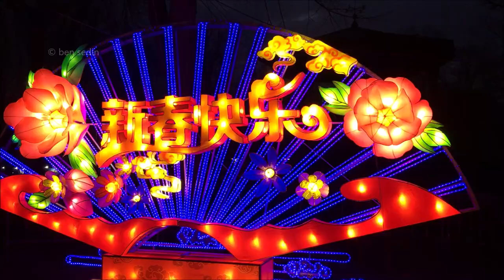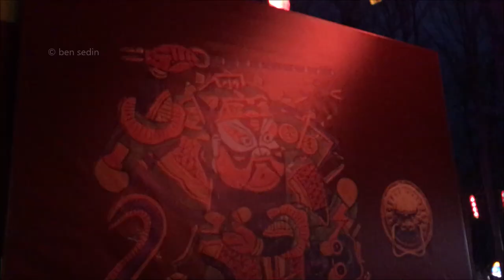Chinese Festival of Lights in Kalemegdan Park, Belgrade, Serbia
Chinese Festival of Lights in Kalemegdan Park in downtown Belgrade, Serbia, to celebrate the Chinese Lunar New Year.